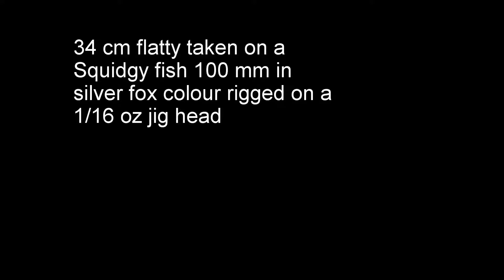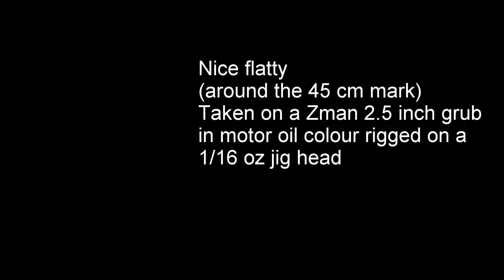Summer fishing summer 2016-2017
Fishing for Flathead on the south coast of NSW with soft plastics.